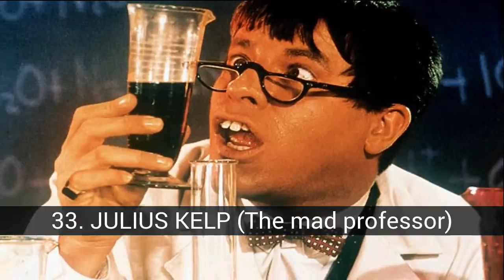The most crazy characters in the cinema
List about the most crazy characters in the cinema

A small selection of crazy characters and who do not know what shame and decorum are. I hope you like it.

In this list about the most crazy characters in the cinema you can find:
32. FISH (A rocker with balls)
31. LARS AND ERNIE (A tough mouse to crack)
30. 'BLUTO' (Desmadre a la Americana)
29. MUGATU (Zoolander)
28. NORBIT (Norbit)
27. STITCH (The iron sergeant)
26. BARRY (The dinner of the idiots)
25. DEWEY FINN (School of Rock)
24. PEE WEE (Porkis)
23. BIFF TANNEN (Back to the future)
22. ALBERT (A cricket cage)
21. ISI &amp; DISI (Isi &amp; Disi, high voltage)
20. ODA MAE (Ghost)
19. GEORGE (George of the jungle)
18. DEREK (Zoolander)
17. FATHER BERRIATÚA (The day of the beast)
16. HARRY AND MARV (Only at home)
15. RUBY RHOD (The fifth element)
14. HRUNDI V. BAKSHI (El guateque)
13. ALI G (Ali G)
12. REY ARTURO (The knights of the square table)
11. LIEUTENANT HARRIS (Crazy police academy)
10. EL CUCO (Torrente 2, mission in Marbella)
9. INSPECTOR CLOUSEAU (The Pink Panther)
8. DARK HELMET (The Crazy History of the Galaxies)
7. LLOYD AND HARRY (Two silly fools)
6. DAVE AND WALLACE (Do not shit me I do not see you)
5. STEVEN McCROSKEY (Land as you can)
4. ACE VENTURA (Ace Ventura, a different detective)
3. DOC (Back to the future)
2. M. BEAN (Mr. Bean's vacation)
1. FRANK DREBIN (Grab it as you can)

33. JULIUS KELP (The mad professor)
- Suggested by: thefourth - Added on 11/4/2017